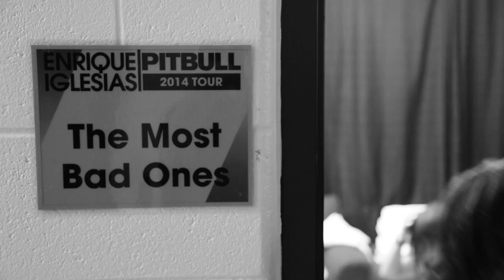Pitbull's The Most Bad Ones Episode 1 - Atlantic City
In Episode 1 of The Most Bad Ones, the girls hit Atlantic City with Pitbull and perform in front of a sold out crowd of over 10,000 people. Kristin also shakes her bodacious booty over a ridiculous game of mini-golf. Dale!